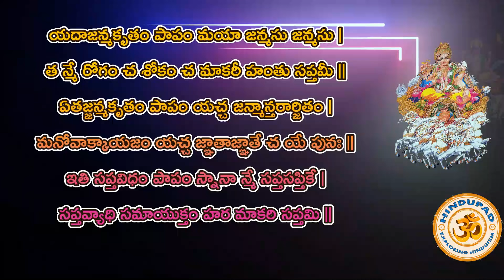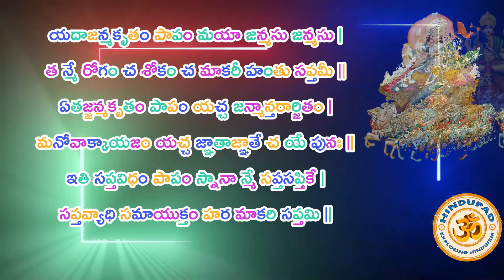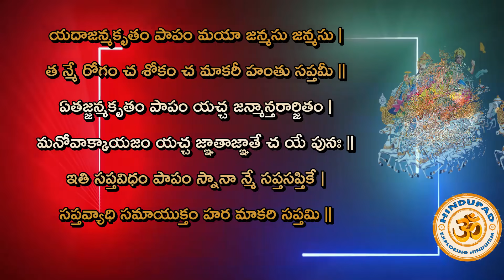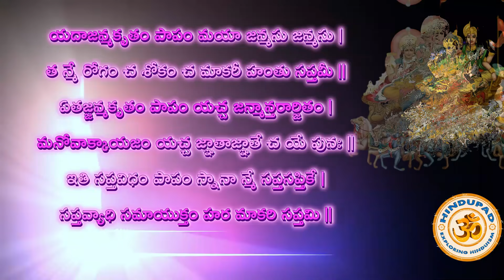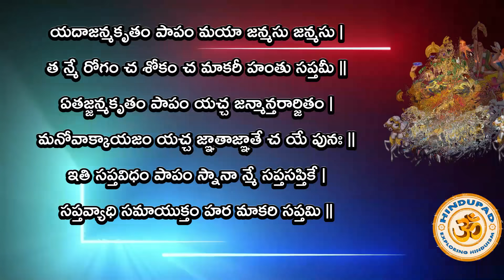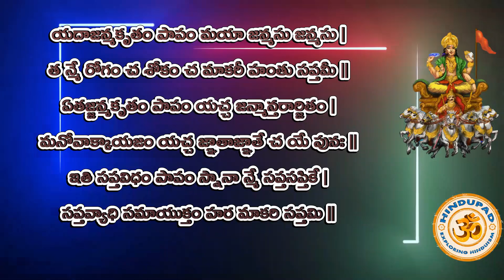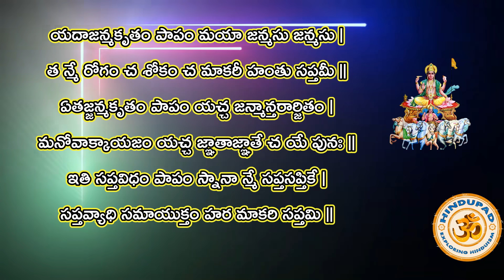Ratha Saptami Snana Mantram in Telugu | Ratha Sapthami Day Holy Bath Slokam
Ratha Saptami Snana Mantram in Telugu | Ratha Sapthami Day Holy Bath Slokam. రథసప్తమి స్నాన మంత్రం .. In 2025, Ratha Saptami date is February 4, Tuesday.

రథసప్తమి స్నాన మంత్రం

యదాజన్మకృతం పాపం మయా జన్మసు జన్మసు |
త న్మే రోగం చ శోకం చ మాకరీ హంతు సప్తమీ ||
ఏతజ్జన్మకృతం పాపం యచ్చ జన్మాన్తరార్జితం |
మనోవాక్కాయజం యచ్చ జ్ఞాతాజ్ఞాతే చ యే పునః ||
ఇతి సప్తవిధం పాపం స్నానా న్మే సప్తసప్తికే |
సప్తవ్యాధి సమాయుక్తం హర మాకరి సప్తమి ||